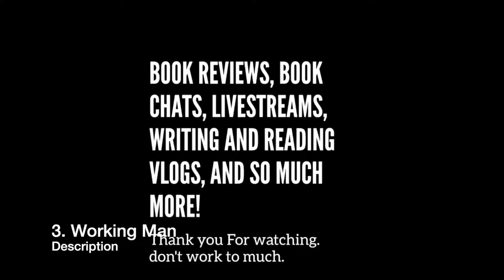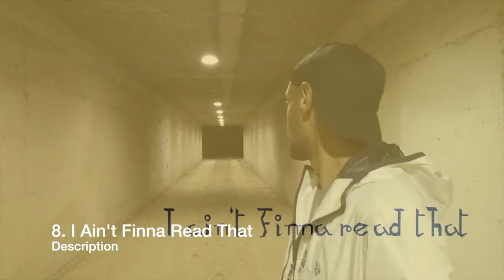June 2021 BookTube Shoutouts [10 CHANNELS]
More shouts!